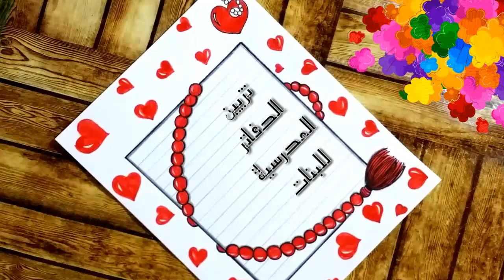رسم سهل/تزيينات كراسات الثانوية /تزيين الدفاتر سهل جدا / تزيين اوراق البحوث للكبار الثانوية